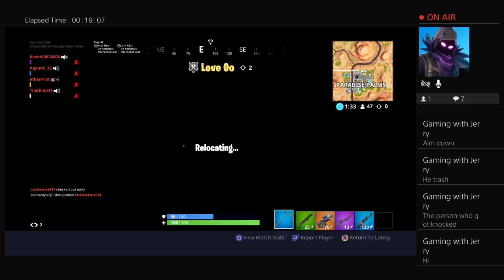Playing with friends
If Your Not Smiling your're doing it wrong